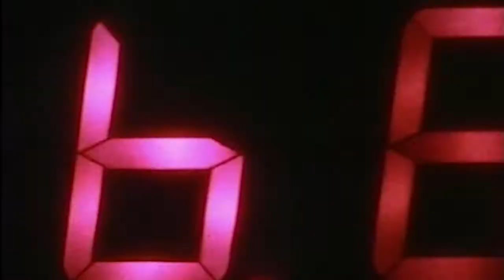Golden Movies & Music in the Park: Back to the Future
The City of Golden and GREAT (Golden Resource for Education, Arts and Theater) have joined forces once again to produce the Movies & Music in the Park series.  This year's events are scheduled for the first three Fridays in August in Parfet Park, located at 10th Street and Washington Avenue, in picturesque downtown Golden.  Movies and Music in the Park features family-friendly music and a movie each night.  Bands begin performing at 7 p.m. and the featured movie of the night begins at dusk, around 8:30 p.m.  Admission is FREE so grab your blanket and settle into your spot early!  Enjoy a relaxing evening in the park and watch a movie under the stars.

This year's schedule:

Aug. 5

Aug. 12

Aug. 19

More information on these artists and movies is available Cancellations due to inclement weather will be posted at the park and on the web sites by 6:30 p.m.